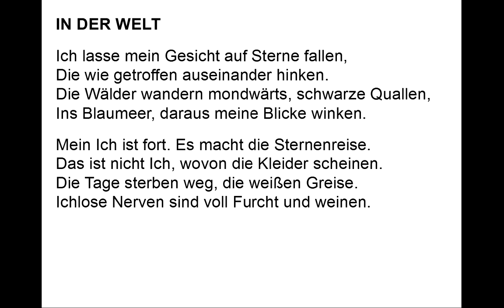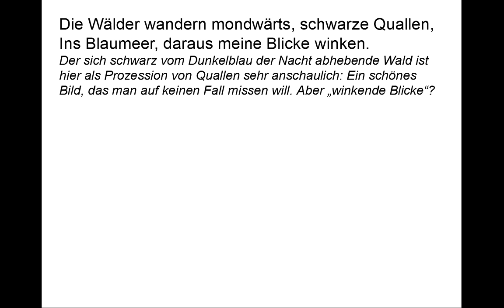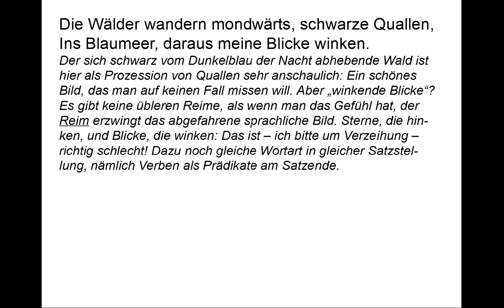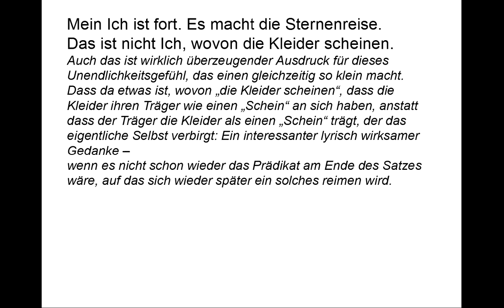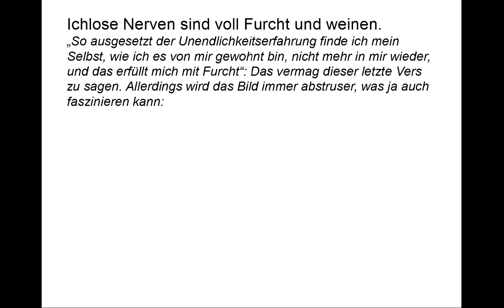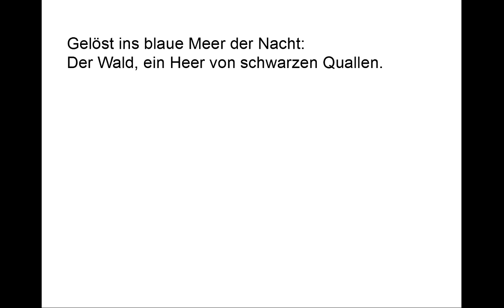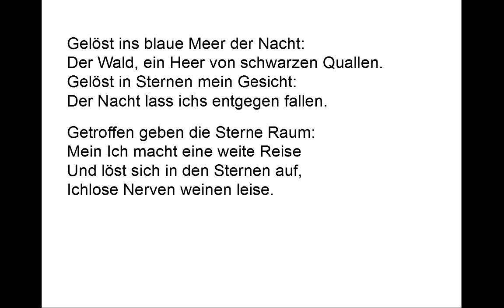Paul Boldt: In der Welt (Ein Gedicht verbessern)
Vortrag: 00:09
Kommentar: 01:01
"Neudichtung": 05:45

IN DER WELT

Ich lasse mein Gesicht auf Sterne fallen,
Die wie getroffen auseinander hinken.
Die Wälder wandern mondwärts, schwarze Quallen,
Ins Blaumeer, daraus meine Blicke winken.

Mein Ich ist fort. Es macht die Sternenreise.
Das ist nicht Ich, wovon die Kleider scheinen.
Die Tage sterben weg, die weißen Greise.
Ichlose Nerven sind voll Furcht und weinen.

Die Erfahrung hat sicher jeder einmal gemacht, vor allem wenn man das erste Mal in seinem Leben vom Sternenhimmel überwältigt wurde und sich so ganz klein und nichtig fühlt. Allerdings Sterne, die von dem Gesicht „getroffen“ werden und davon „auseinander hinken“, das ist schon ein sehr schräges Bild.

Der sich schwarz vom Dunkelblau der Nacht abhebende Wald ist hier als Prozession von Quallen sehr anschaulich: Ein schönes Bild, das man auf keinen Fall missen will. Aber „winkende Blicke“? Es gibt keine übleren Reime, als wenn man das Gefühl hat, der Reim erzwingt das abgefahrene sprachliche Bild. Sterne, die hinken, und Blicke, die winken: Das ist – ich bitte um Verzeihung – richtig schlecht! Dazu noch gleiche Wortart in gleicher Satzstellung, nämlich Verben als Prädikate am Satzende.

Auch das ist wirklich überzeugender Ausdruck für dieses Unendlichkeitsgefühl, das einen gleichzeitig so klein macht. Dass da etwas ist, wovon „die Kleider scheinen“, dass die Kleider ihren Träger wie einen „Schein“ an sich haben, anstatt dass der Träger die Kleider als einen „Schein“ trägt, der das eigentliche Selbst verbirgt: Ein interessanter lyrisch wirksamer Gedanke – wenn es nicht schon wieder das Prädikat am Ende des Satzes wäre, auf das sich wieder später ein solches reimen wird.

Dass Tage weiße Greise sind, die einem wegsterben, sie also schon „alt“ sind, bevor man auch nur auf die Idee kam, etwas daraus zu machen, ist sicher auch eine sehr eindrücklich formulierte Erfahrung. Aber passt das hier hin? Der Zusammenhang wird jedenfalls nicht hergestellt, aber er kann ja assoziativ im Leser entstehen. Stören tun daran nur die übereifrigen Assonanzen mit „ei“: Reise – Kleid – scheinen – weiß – Greis – weinen, die alle sprachlichen Bilder dieser Strophe unter Generalverdacht stellen, dass sie nur dieser eifrigen Klangspielerei zu verdanken sind.

„So ausgesetzt der Unendlichkeitserfahrung finde ich mein Selbst, wie ich es von mir gewohnt bin, nicht mehr in mir wieder, und das erfüllt mich mit Furcht“: Das vermag dieser letzte Vers zu sagen. Allerdings wird das Bild immer abstruser, was ja auch faszinieren kann. „Ichlos“: Das geht, wurde schließlich in den Versen zuvor vorbereitet. „Ichlose Nerven“: Nachvollziehbar, es bleibt ja nichts als das unmittelbare Gefühl. Das Bewusstsein, so behauptet diese Wendung, versagt. „Ichlose Nerven sind voll Furcht“: Die Schraube wird so langsam etwas überdreht. Aber man kann sich immer noch etwas darunter vorstellen: Die reine Furcht angesichts der Unendlichkeitserfahrung. „Ichlose Nerven sind voll Furcht und weinen“: Das ist eine Drehung zuviel. Die Verselbständigung der Nerven wurde schon am Anfang des Verses ausgedrückt und zweimal wird gewissermaßen in die selbe Kerbe gehauen, ohne dass das Bild wirklich stärker wird. Und dann auch noch zu guter Letzt ein recht banales Verb als Reimwort!
Angesichts dieses Gedichts versteht man Rilkes exzessiven Gebrauch von Enjambements, die einen, wenn man das Gedicht nur hört, geradezu verzweifelt nach den Reimen suchen lässt, die oft genug von den unauffälligsten Wörtern an den unauffälligsten Stellen innerhalb eines Satzes getragen werden.
Inhaltlich ist das Gedicht aber doch so eindrucksvoll, dass ich Lust habe, seine „Nachdichtung“ zu wagen. Eine Diskussion über das Ergebnis, das schon aus Pietät gegenüber dem Verfasser des Originals keinen Anklang finden darf, würde vielleicht wenigstens etwas an Vergewisserung darüber geben, was denn ein gutes Gedicht ausmacht.

Gelöst ins blaue Meer der Nacht:
Der Wald, ein Heer von schwarzen Quallen.
Gelöst in Sternen mein Gesicht.
Der Nacht lass ichs entgegen fallen.

Getroffen geben die Sterne Raum:
Mein Ich macht eine weite Reise
Und löst sich in den Sternen auf.
Ichlose Nerven weinen leise.

Ich gebe zu: der hysterische Ton des Originals, der ja auch was Eigenes hat, ist verloren gegangen.